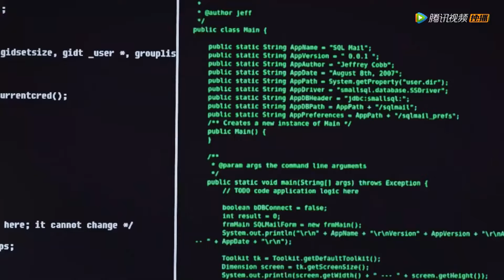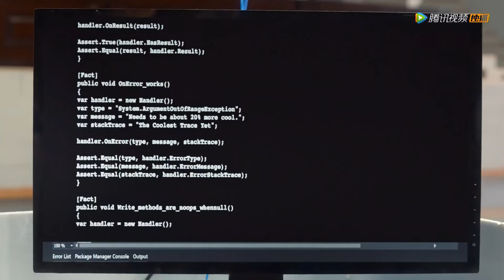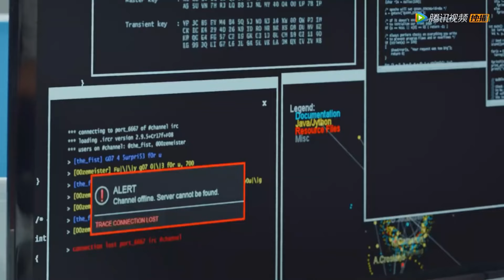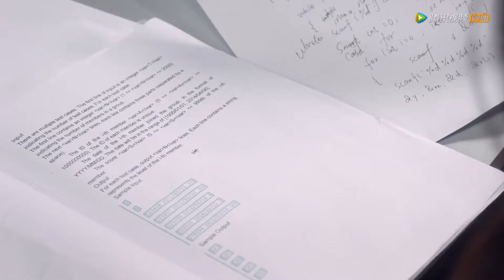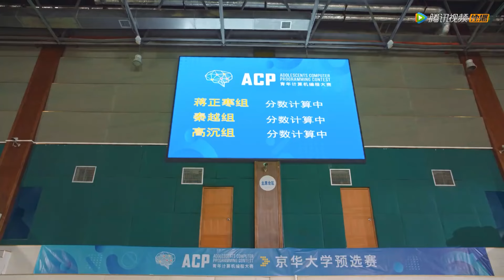帥校草當眾手把手幫灰姑娘贏下比賽嗎，心機男妒忌的發瘋【 百岁之好，一言为定 Forever Love11-4】